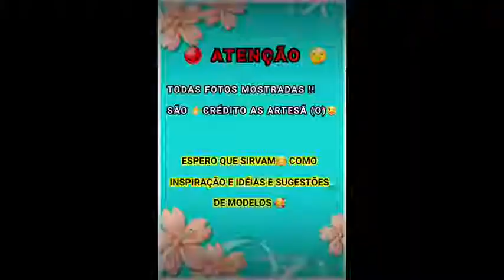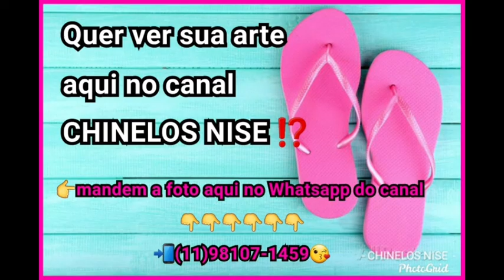TOP 1️⃣0️⃣👉(faça vc mesma lindos chinelos)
TOP1️⃣0️⃣👉 fotos para sugestões de modelos e inspiração.
Espero que ajude e vcs gostem🥰

QUEM QUISER PODE ENVIAR SUAFOTODE SEU TRABALHO 🤗

CHINELOS NISE👡! DÁ UM LIKE 👍,POR FAVOR👐 !PARA ME AJUDAR🍀 COM MEU CANAL😊! OBRIGADA! BJS" 💋💋